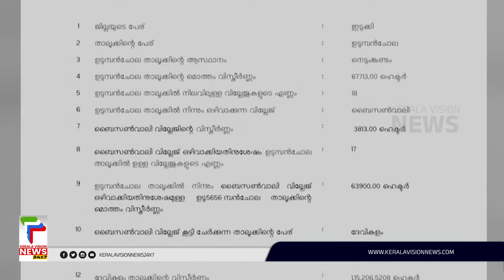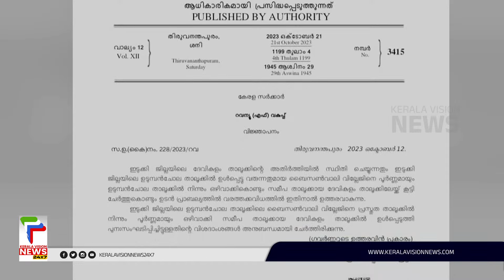ഇടുക്കി ദേവികുളം താലൂക്കിന് കീഴിലുള്ള വില്ലേജുകളുടെ എണ്ണം പതിനഞ്ചായി ഉയര്‍ന്നു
About COA